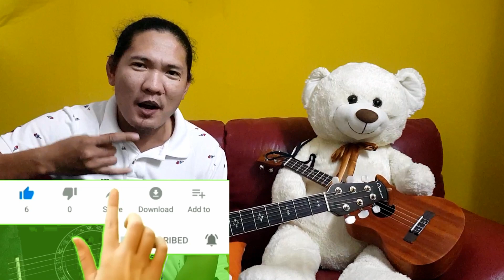Na Pandemyang Pag Ibig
Eto po ay orihinal na ginawa hango sa buhay po ng aking kaibigan na nilisan ng kanyang minamahal sa panahon ng pandemya.

maraming salamat mga ka rock n roll!

toto Iko